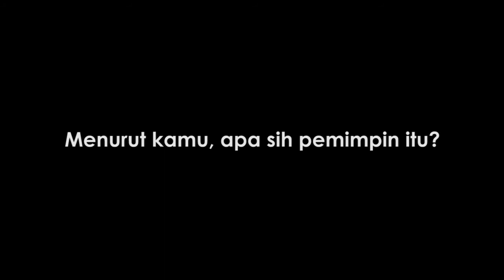OPRECT RK #9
Saya adalah pemimpin muda. Nama saya Abdul Haris Irfani, saya dari Institut Teknologi Sepuluh Nopember Jurusan Teknik Mesin.

"Pemimpin adalah kita semua. Tetapi pemimpin harus memiliki sifat jujur, amanah, tanggung jawab, dan yang paling penting adalah bisa menerima pendapat orang lain" by Abdul Haris Irfani

Support by : @yusuftriangga @iqbalkr @addejd @liaismatull @afton_ilmanh @shaffanai @quraisyamri